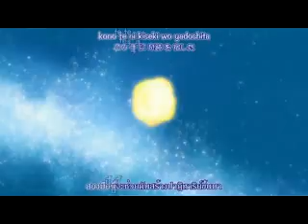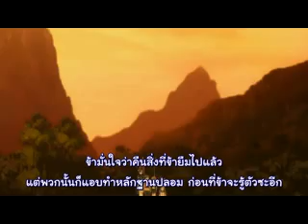สามก๊ก]โมเอะ: //Season1// - #07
ซับไทยโดย Lucky-FS